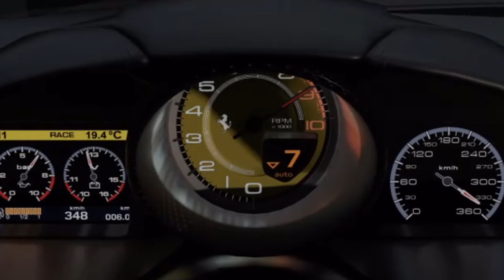[FM7] 2012 Ferrari F12 Berlinetta Top Speed Test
Hello, welcome back to a new video! Today, we test the Top Speed of the 2012 Ferrari F12 Berlinetta!

Car specifications:

2012 Ferrari F12 Berlinetta
RWD
0-100 → 3.4 seconds
Power → 730 hp
Engine → 6.3L NA V12